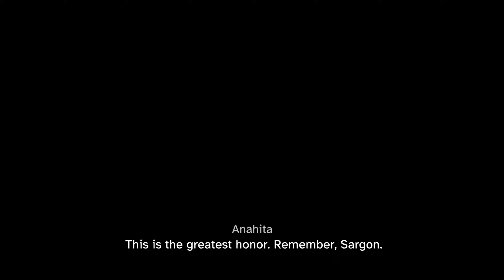PRINCE OF PERSIA THE LOST CROWN -Walkthrough Gameplay (Part #04)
Prince of Persia the Lost Crown has elements of a Metroidvania since the game environment is connected, has many hidden rooms and shortcuts, and requires puzzle solving in order to advance. In order to enhance Sargon's weaponry, players can gather Time crystals while exploring the game area.